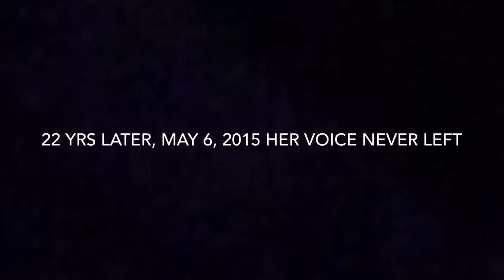Mariah Carey LIVE 1993 and 2015 Love Takes Time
She sounds like she did each show on the same day! WOW!!! SLAYRIAH!